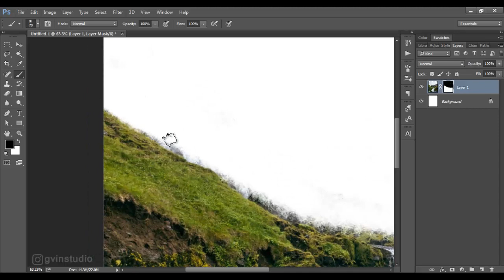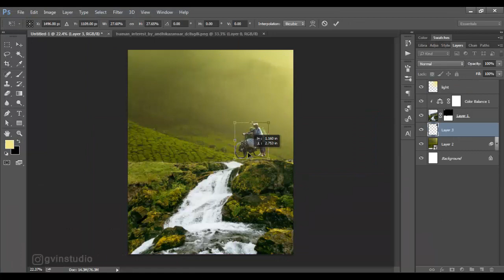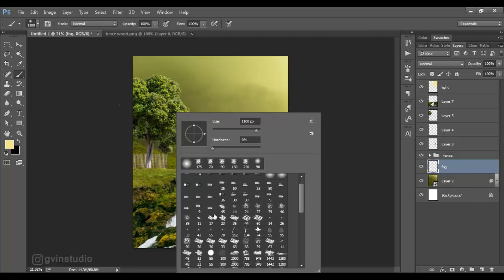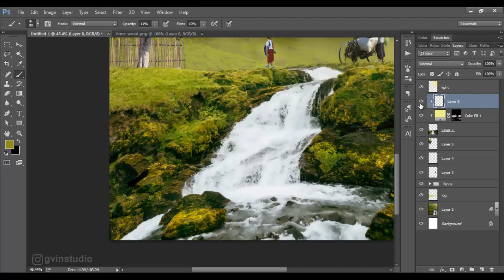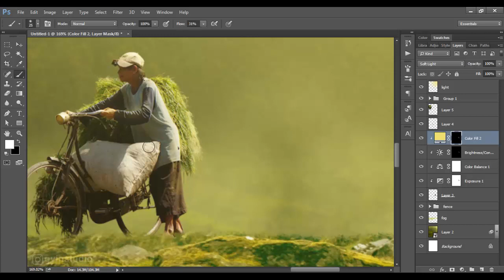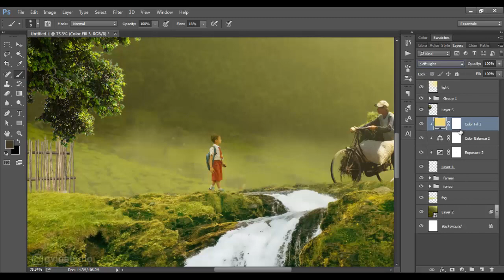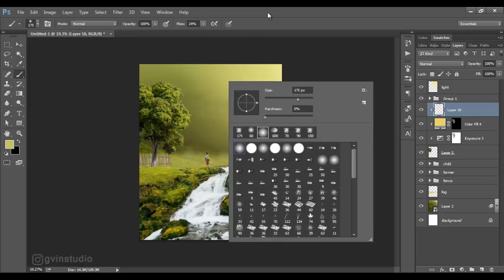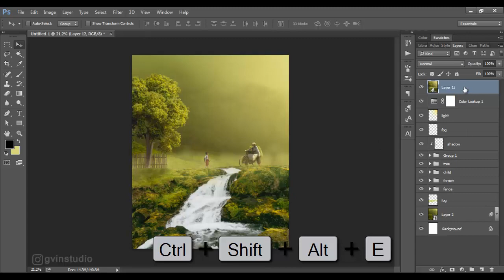Digital Imaging Photoshop - Human Interest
In this tutorial we will create a Human Interest theme digital imaging art work in Photoshop. I really hope you enjoy this tutorial.